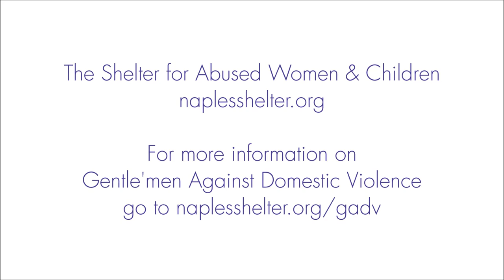Troy Vincent at the Mending Broken Hearts with Hope Luncheon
Troy Vincent, Vice President of NFL operations, presented the keynote address during the 2017 Mending Broken Hearts with Hope Luncheon, Feb. 20, 2017, at The Ritz-Carlton Golf Resort in Naples, FL. Vincent grew up in a home with domestic violence and has been instrumental in raising awareness and calling on men to stand with women to stop and prevent domestic violence.